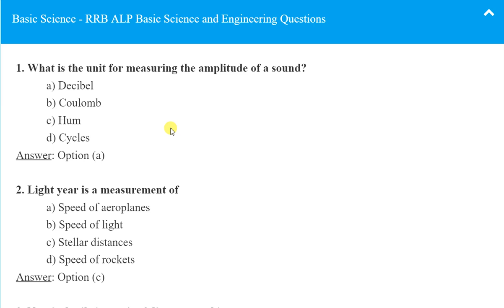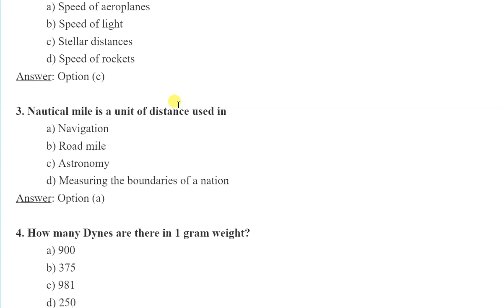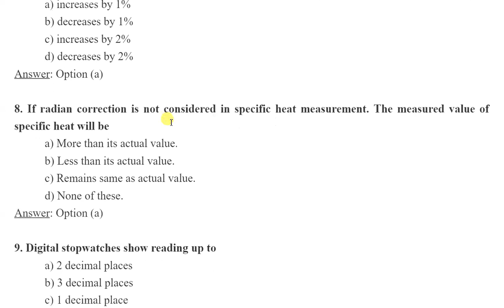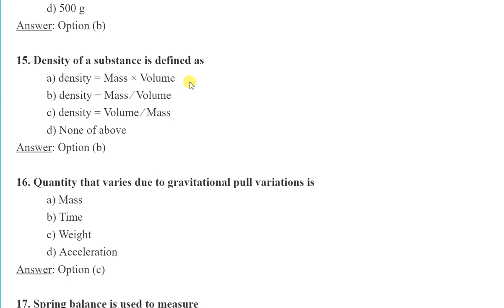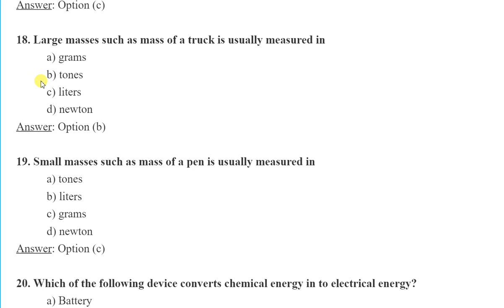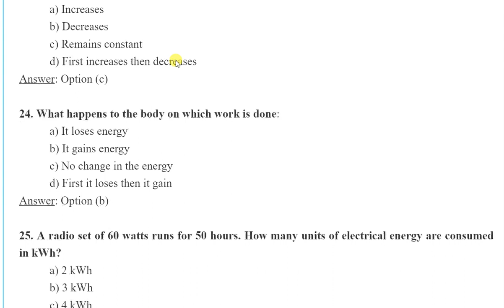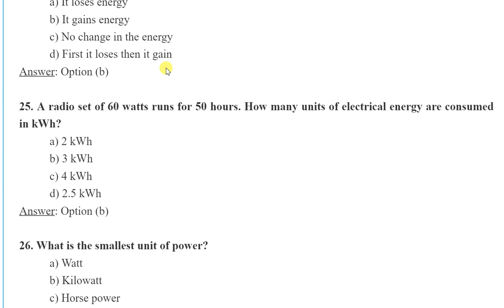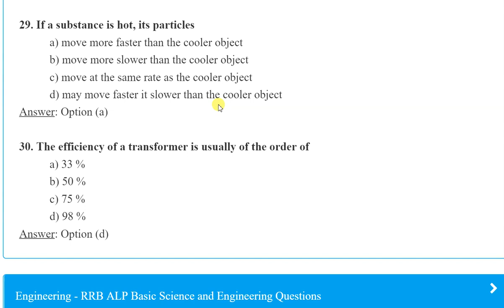basic science and engineering questions for rrb alp technician cbt 2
basic science and engineering previous year question paper for rrb alp and technician cbt 2 stage A a exam by neeraj sir like wifi study
class 1 and class 2 and class 3